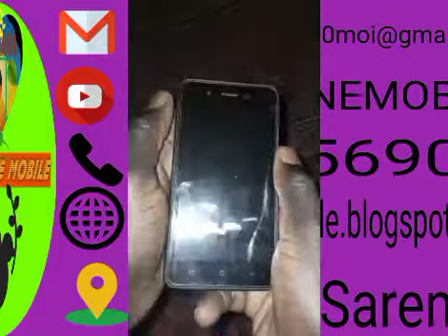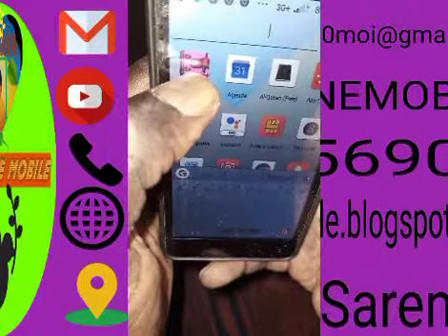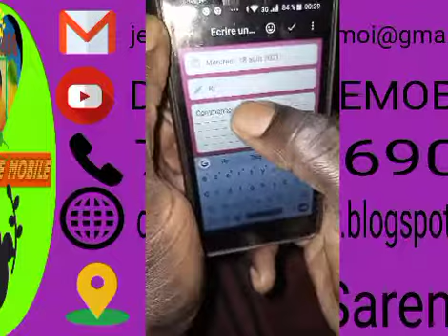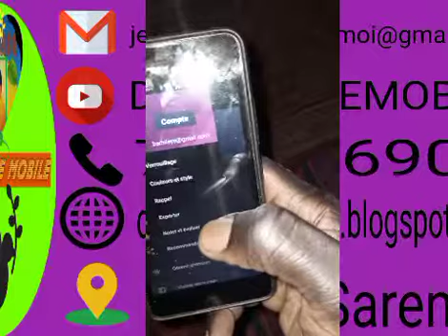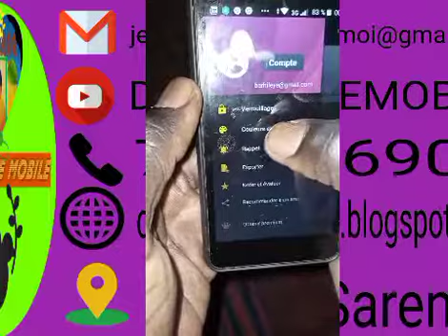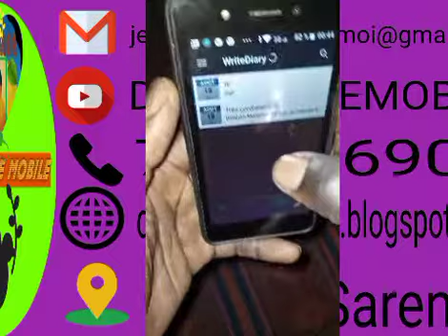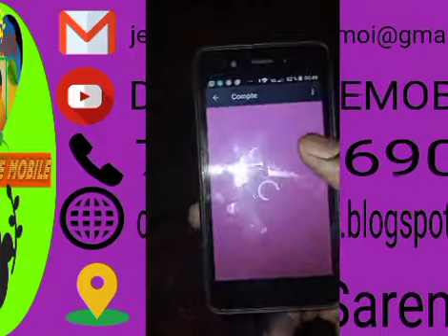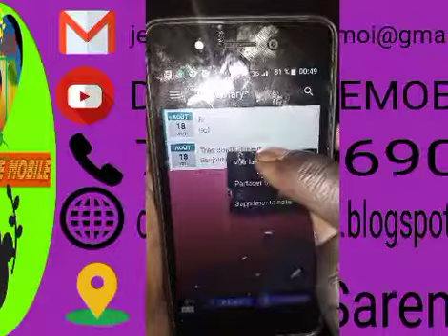Un Agenda Miraculeux,,Qui permet de Ne Jamais Perdre Tes Document